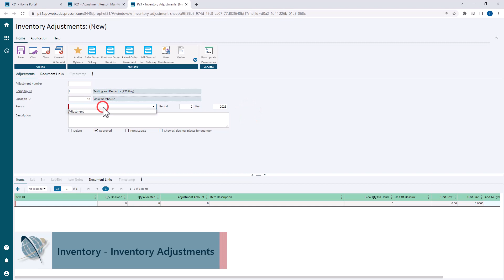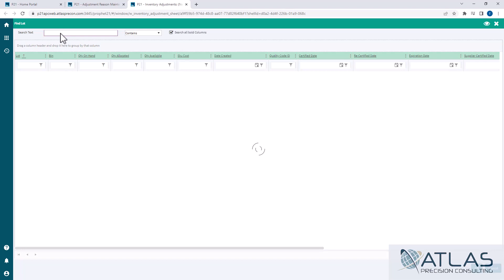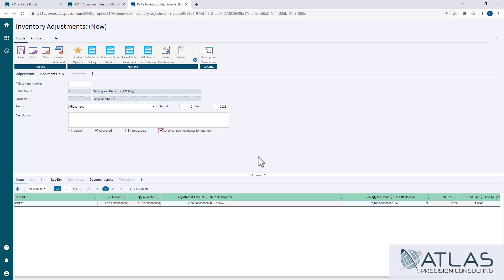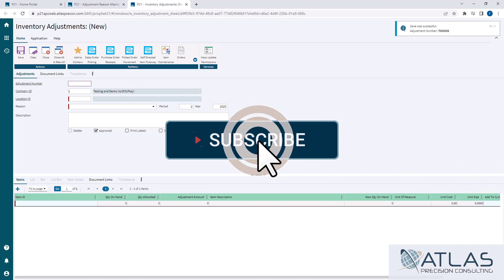How to use the Inventory Adjustments function in Prophet 21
Prophet 21 Training and How To - Inventory: Inventory Adjustments

⏱️ Timestamps:
0:00 Introduction
0:10 Enter Reason Code
0:44 Open Item to Adjust
1:14 Ways to Enter Account
2:14 Working with Decimals